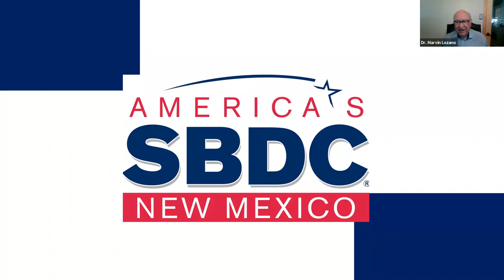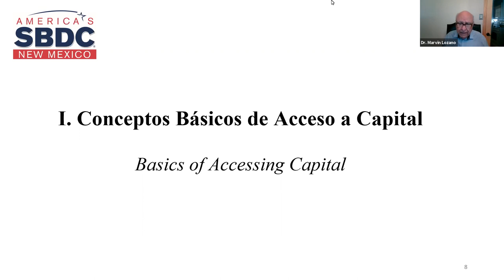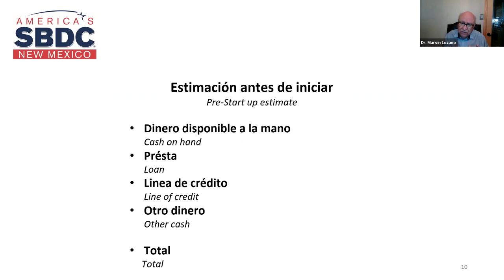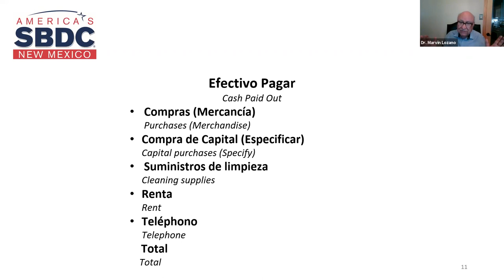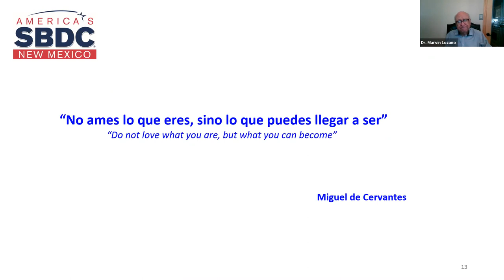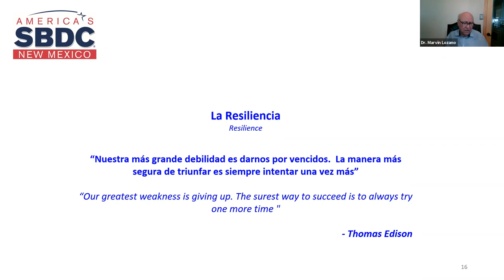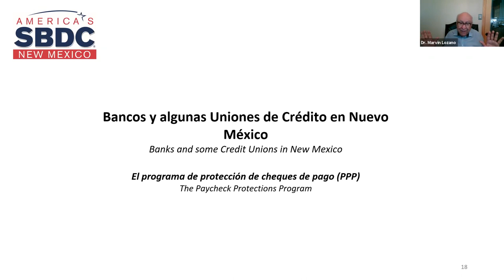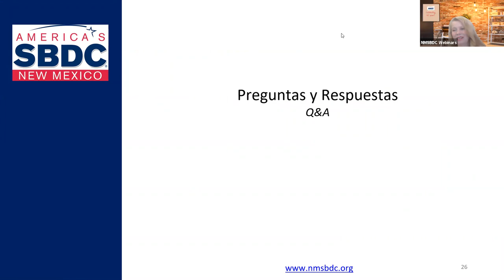Bilingual Session - Acceso a Recursos Financieros Para las Pequeñas Empresas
Bilingual Session

Acceso a dinero de los bancos, prestamistas alternativos y SBA para mi pequeña empresa mientras sobrevivo COVID-19. Seminario web para entendimiento de conceptos básicos de acceso a capital y recursos financieros mientras promoción de la sostenibilidad, crecimiento, y resiliencia de las pequeñas empresas durante COVID – 19

Accessing money from banks, alternative lenders, & SBA for my small business while surviving COVID-19. Webinar for understanding basics of accessing capital and financial resources while promoting sustainability, growth, and resilience of small businesses during COVID-19.